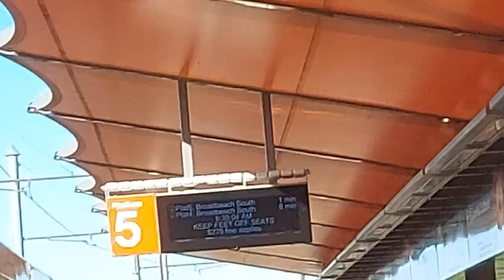My 7am Uni Morning Routine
Today I had my busiest day of the week so I figured I'd show you what my morning routine is like on the days I have to go to campus :)